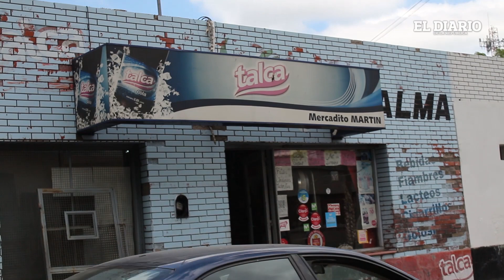Encapuchados y armados asaltaron una despensa del centro